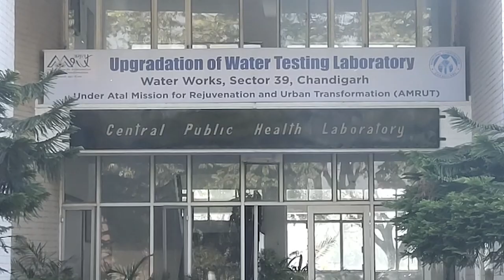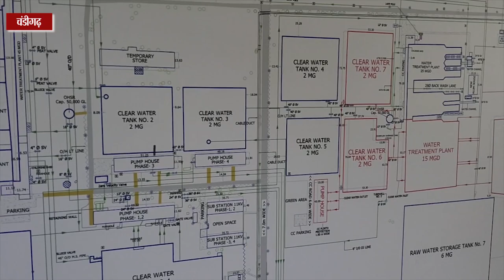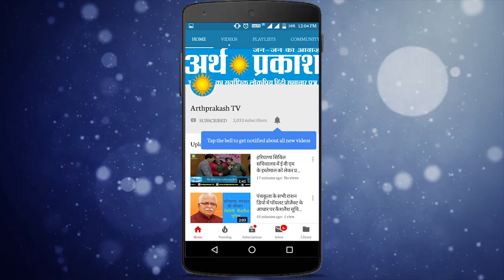चंडीगढ़ नगर निगम के इस खास इंतज़ाम से चंडीगढ़ वासियों को मिलता है शुद्ध जल, देखें एक्सक्लूसिव रिपोर्ट